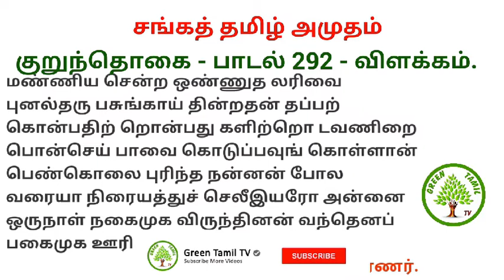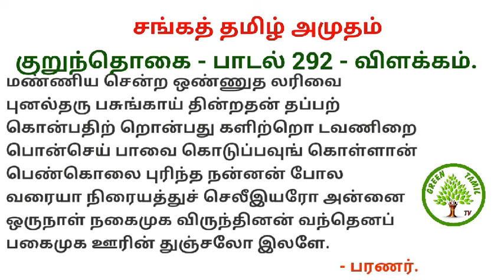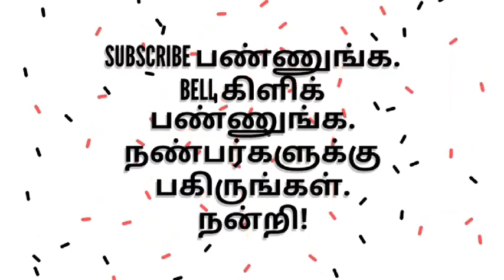சங்கத் தமிழ் அமுதம் - குறுந்தொகை - பாடல் 292 - பரணர் / பெரும்புலவர்.திரு.மு.சன்னாசி / Green TamilTV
சங்க இலக்கியம் - குறுந்தொகை - பரணர் பாடல்.